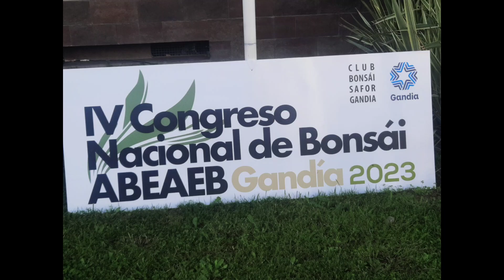y mas de bonsai de abe.aeb Gandia 2023